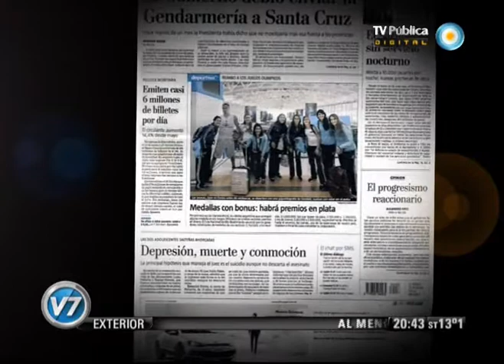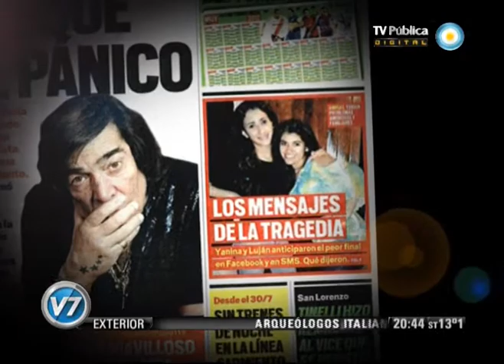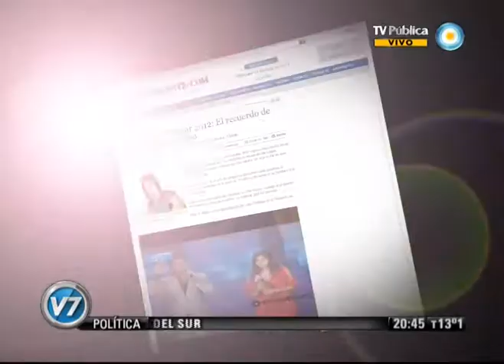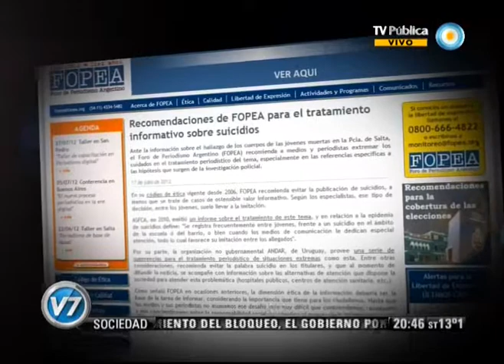Visión Siete: Columna de medios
Columna de Análisis de Medios de Mariana Moyano. Emitido por Visión Siete, noticiero de la TV Pública argentina, el miércoles 18 de julio de 2012.